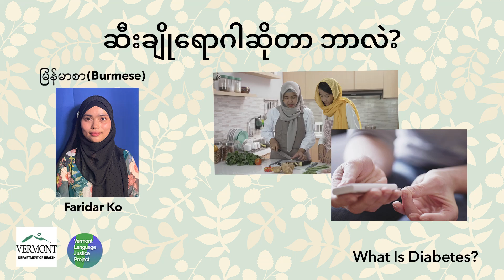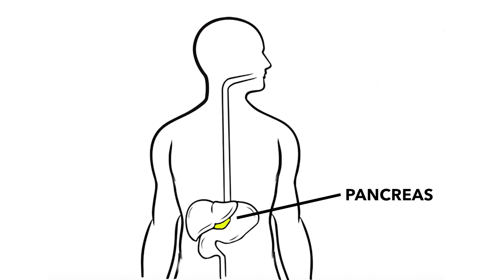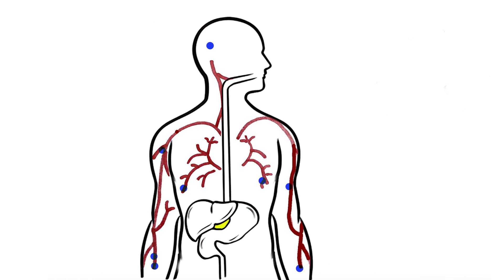BURMESE: ဆီးချိုရောဂါဆိုတာ ဘာလဲ? | What is Diabetes?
Many people have a health condition called diabetes. There's a lot to know about diabetes. Whether you've just been told you have diabetes, have had diabetes for a while, or you're helping a loved one with diabetes, this video will give you some information to help you manage it.

Diabetes happens when there is too much sugar in your blood. Another name for sugar is “glucose”.  Your body makes glucose from the food that you eat and your blood transports it to the parts of your body that need it. Glucose is your body’s main source of energy and the cells that make up your body need just the right amount of it to be healthy.

Insulin is made by a part of your body called the pancreas. Insulin helps glucose get from the blood into the parts of your body that need it, so it can be used for energy. If you have diabetes, it means that your body doesn’t make enough insulin, or it doesn’t make any insulin, or your body doesn’t use insulin well. This causes too much glucose to stay in your blood instead of reaching the rest of your body and your blood sugar can become too high. Over time, this can damage your body.

The most common types of diabetes are called: Type 1 Diabetes, Type 2 Diabetes, and Gestational Diabetes. Gestational diabetes can happen during pregnancy. No matter which type of diabetes you have, it is very important to take care of it, so your body is healthy and strong.

Every person's experience with diabetes is different. You will need to make a plan with your health care provider to manage your diabetes in a way that is right for you.

Whether you have just learned that you have diabetes or you have been living with diabetes for a long time, there are things that can help. If you have diabetes, it is important to:

See a health care provider regularly. Your doctor will do blood tests and check your blood pressure regularly to make sure you are staying healthy.

Pay attention to what you are eating and drinking. If you have diabetes, you can still enjoy the foods you love, but you’ll need to think about how different foods affect your blood sugar.

Be physically active. Getting exercise helps keep your blood sugar low. It’s a good idea to get some kind of exercise most days, like going for a walk.  If you are already doing this, try to do more.

Monitor your blood sugar. Your doctor will give you instructions about how and when to test your blood sugar, and how to understand the results.

Take your medications in the way your doctor has recommended.

Take special care of your feet, eyes, and mouth. If you do not take good care of your diabetes it can cause problems in these parts of your body. It is very important to get regular health exams and pay attention to any changes.

If you are new to learning about diabetes, it can feel like there is a lot to do and a lot to understand. You might feel overwhelmed and that’s normal. Don’t try to change all your habits at once – start off by choosing one thing to focus on and be patient with yourself. Talk with your health care provider to set goals that feel right for you and ask for help when you need it. You can learn to manage your diabetes and live a long, healthy life.
Our next videos will give more details about how to take care of yourself and manage your diabetes.